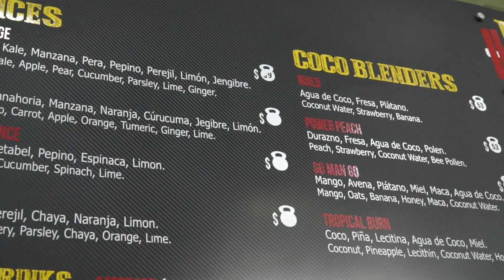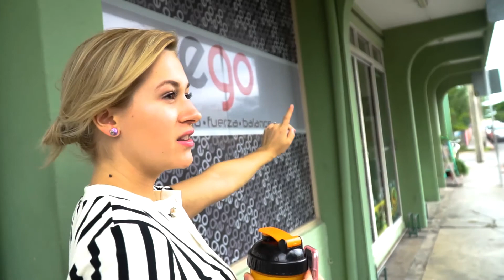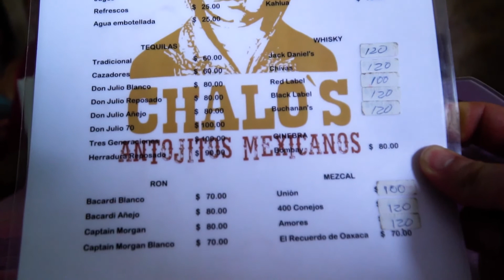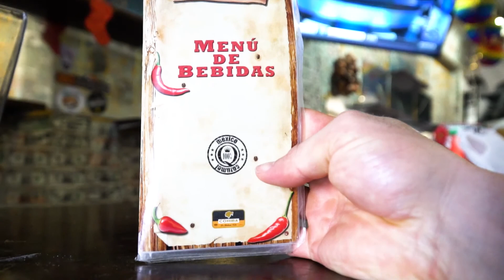Vlog #17 - Un Burrito pour les Gorilles!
Découvrez notre journée à Cozumel : un entraînement au Ego Gym, un énorme burrito et un petit drink sur des balançoires!

TEAM FOBUSS